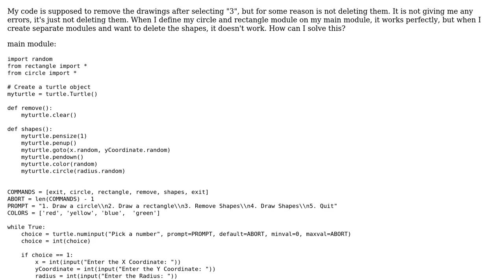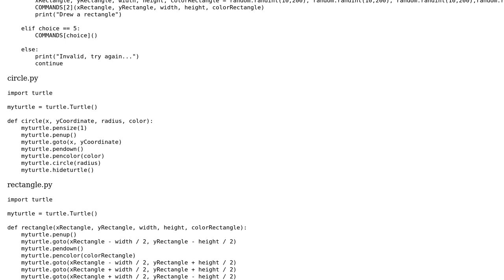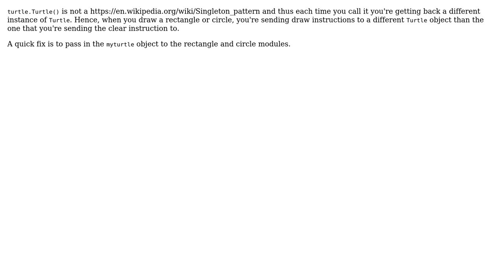Removing shapes from modules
With thanks & praise to God, and with thanks to the many people who have made this project possible! | Content (except music & images) licensed under CC BY-SA | Music | Images & others | With thanks to user User3230 user Kent Shikama and the Stack Exchange Network Trademarks are property of their respective owners. You are responsible for your own actions.